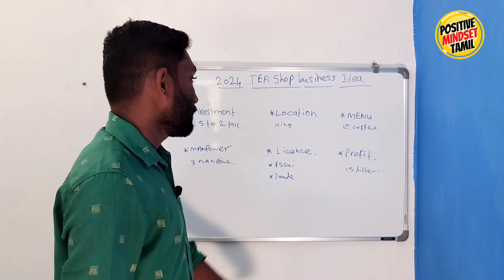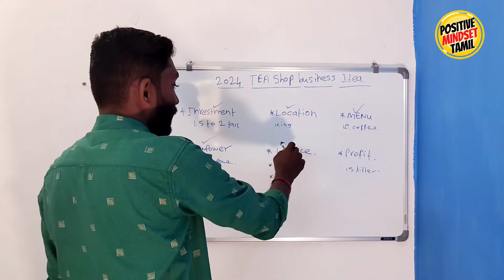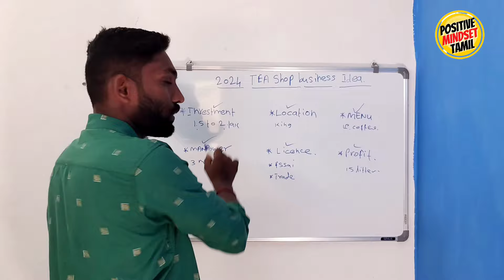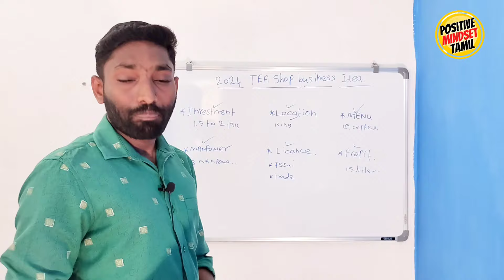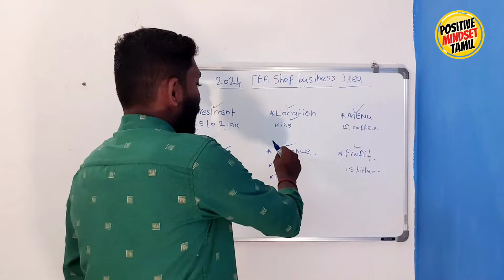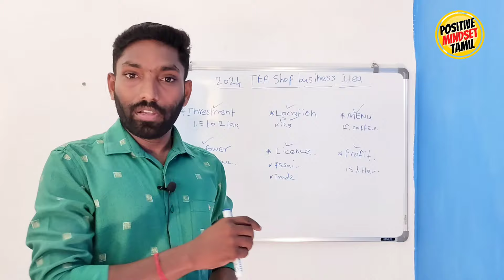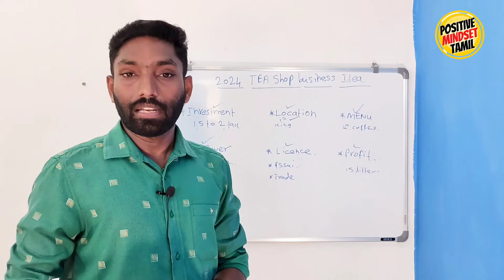2024 இல் டீ கடை பிசினஸ் தொடங்குவது எப்படி ? TEA SHOP BUSINESS PLAN 2024 | BUSINESS IDEA IN TAMIL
DISLAIMER: எங்கள் சேனல்-ல் Business , Self development  , Financial Tips சம்மந்தமான விடியோகளை தொடர்ந்து பதிவேற்றம் செய்து வருகிறோம். இந்த சேனல் நாங்கள் பகிரும் வணிக சம்மந்தமான அனைத்து தகவல்களும் ஒரு வழிகாட்டுதலுக்கு மட்டுமே, உங்கள் வணிக சம்மந்தமான எந்த லாபம் மட்டும் நஷ்டத்திற்கு நாங்கள் பொறுப்பு அல்ல. நீங்கள் நன்கு ஆராய்ந்து உங்கள் சொந்த முடிவில் வணிகம் தொடங்கவும்.
Hello people
All business related information we share with this channel is for guidance only, We are not responsible for any loss or profit related to your business. You explore well and start your own end business